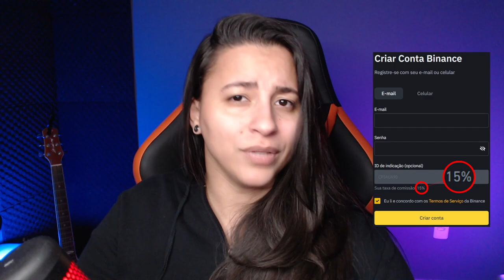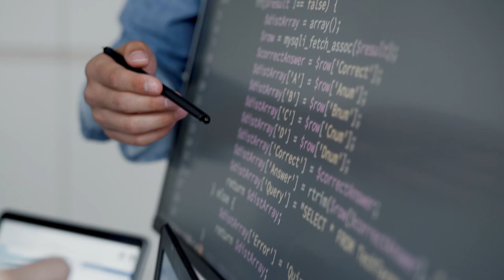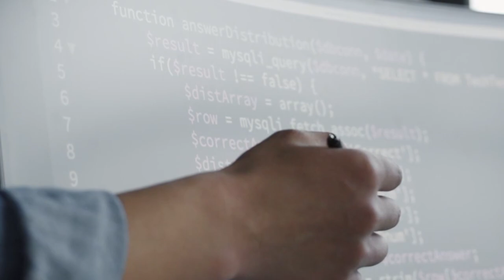HACKERS USAM MILHARES DE COMPUTADORES PARA TENTAR QUEBRAR CRIPTOGRAFIA DO BITCOIN!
Um grupo hacker voltou a ativa com a missão de quebrar a criptografia do Bitcoin, algo nunca feito no passado por ninguém e considerada por muitos técnicos como impossível de ser concretizada. Mas será que é possível?